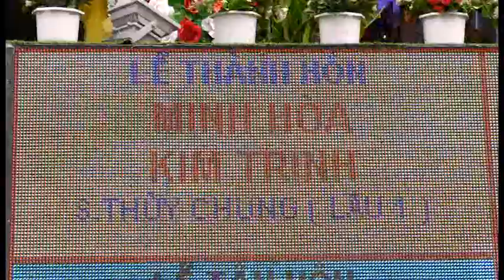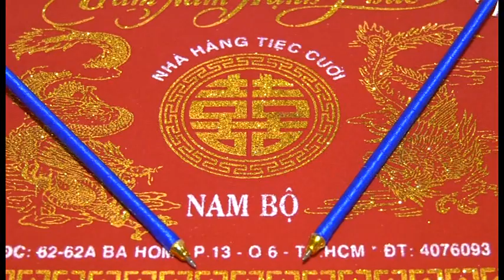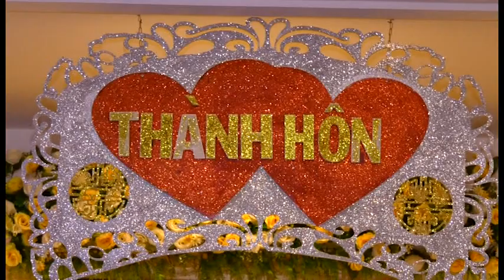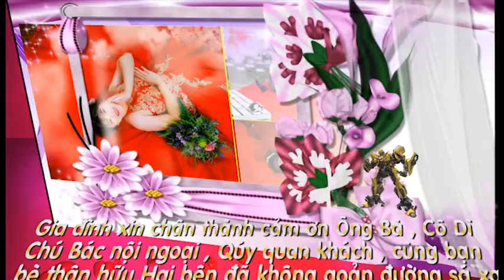VIDEONGUYENMINH DVD LTH THANH HOA KIM TRINH